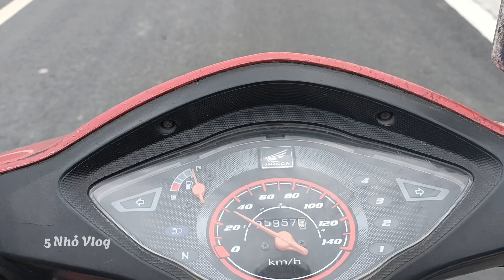Công Đoạn Cuối Cùng Cầu Mỹ Thuận 2 Sắp Khánh Thành Thông Xe, Kỹ Sư Cùng Công Nhân Tăng Ca Làm Việc.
_✅ Ủng Hộ Mình Bằng Cách Đơn Giản :
👉 Bấm CHUÔNG ( 🔔- Tất Cả ) Để Nhận Thông Báo Video Mới Nhanh Nhất.
👉 Share Cho Bạn Bè.
🔴_CHÚ Ý :
👉NỘI DUNG CHỈ MANG TÍNH CHẤT GIẢI TRÍ, CHỈ ĐỂ THAM KHẢO.
 👉NÊN CĂN NHẮC KỸ TRƯỚC KHI XEM...
©️Bản Quyền Thuộc Về 5 Nhỏ Vlog
©️ Không Sao Chép Với Mọi Hình Thức
©️ COPYRIGHT BY 5 NHỎ VLOG 👉 DO NOT REUP